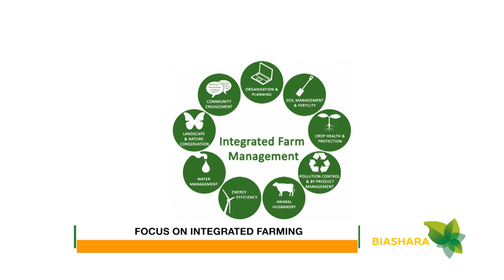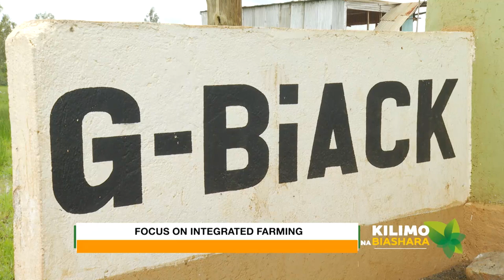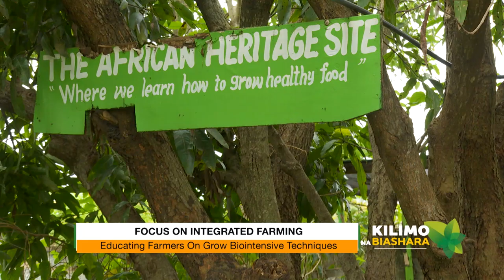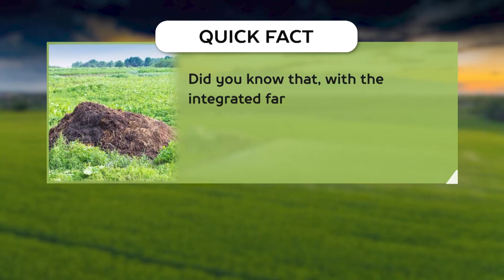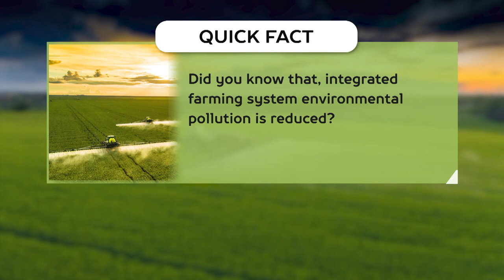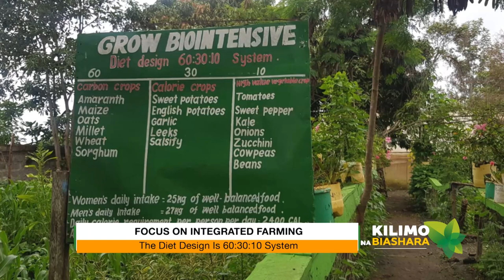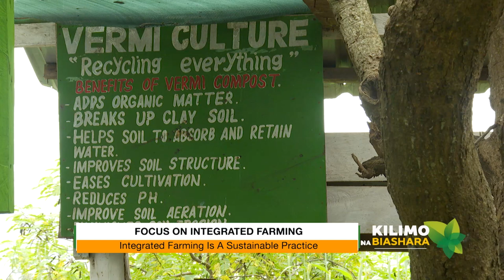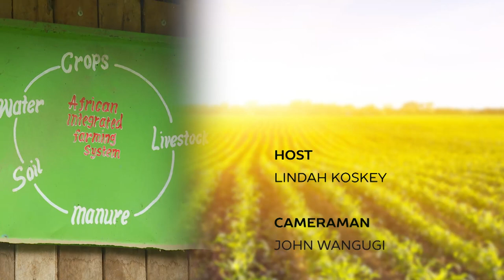Focus on Integrated Farming | Kilimo na Biashara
Integrated Farming is a whole farm management system that aims to deliver more sustainable agriculture.

It integrates (as the name suggests) different facets of Agriculture such as livestock rearing, crop production, fish farming and more.

It's founded on the idea that nothing goes to waste. In this edition of Kiilimo na Biashara we explore just how this system works.